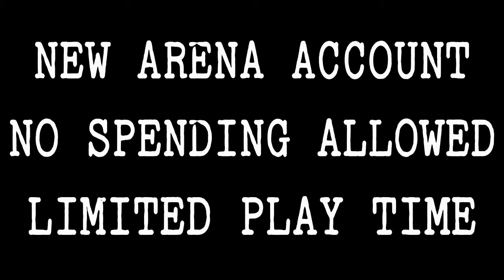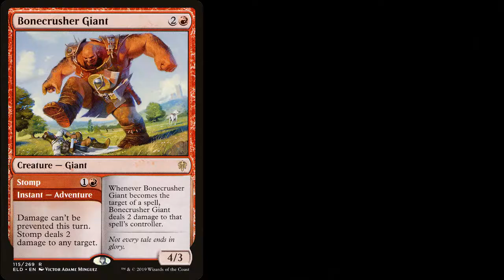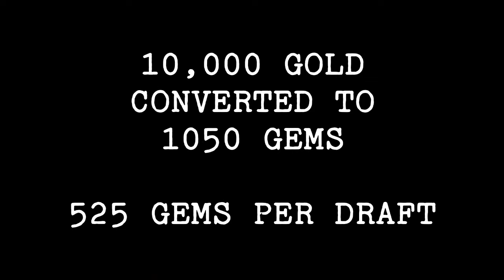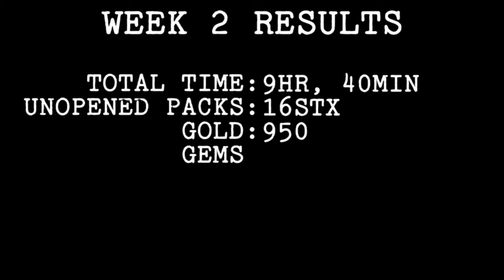Freeplayer Episode 2: The Climb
Freeplayer is about to ramp up, but Dish runs into an issue. Without his internet, playing becomes harder. At least there's Mobile... right?

Lakey Inspired has made music usuable to the public for years, please check out his Youtube